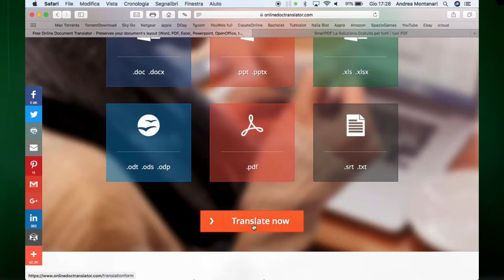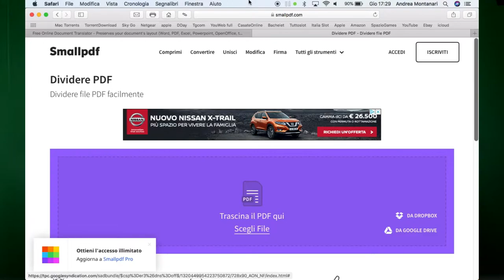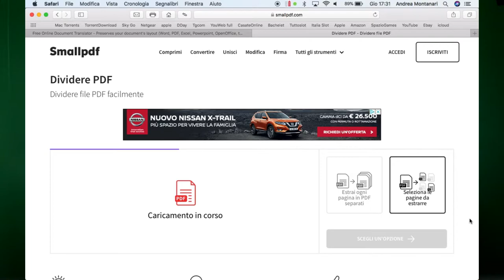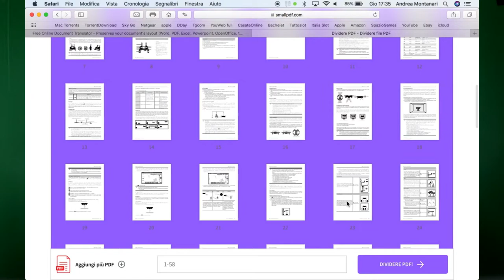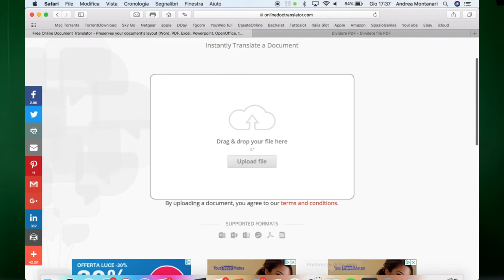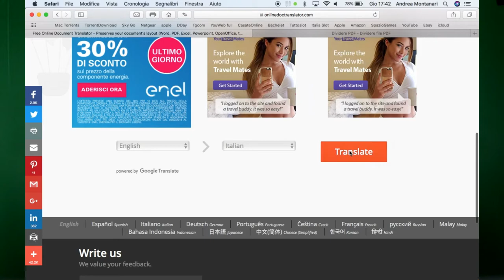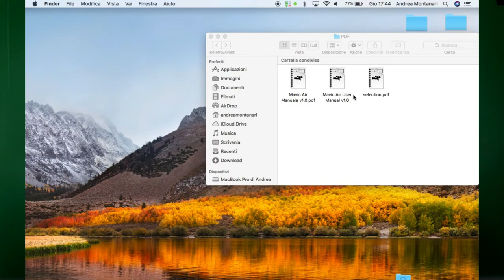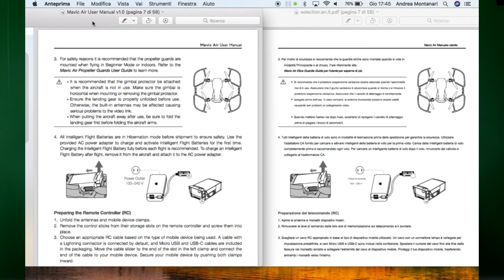DJI MAVIC AIR PRO SPARK PHANTOM MANUALE ITA PDF COMPLETO ECCO COME FARE!!!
Link Utili

❖❖❖❖❖❖❖❖❖❖❖❖❖❖Contatti❖❖❖❖❖❖❖❖❖❖❖❖❖❖❖